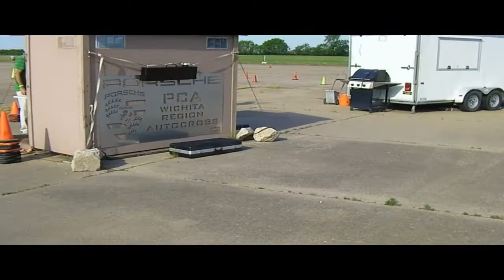Wichita Area Porsche Club Autocross May 15, 2022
Another terrific autocross put on by the Wichita Area Porsche Club. A few snags but the instructors and drivers all worked together to make it another fun event. Just an outstanding amount of fun. Thanks to all those involved! Thanks to Huey Lewis and the News and Diamond Rio for the music.